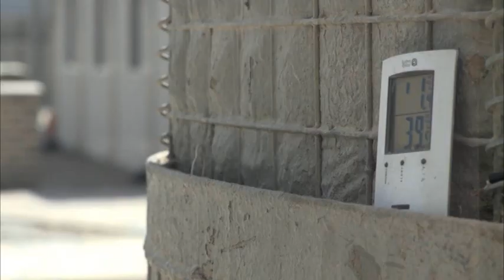FN och UNICEF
Det här är en trailer för filmen FN & UNICEF. Filmen kan beställas via din mediecentral eller på

FN & UNICEF
En översiktsfilm om FN och barnkonventionen
Följ med på en resa runt jorden och lär er mer om Förenta Nationernas arbete. I New York finns FN:s högkvarter och Generalförsamlingen. I Afghanistan har Natostyrkor, på FN-uppdrag, ansvar för säkerheten. I en annan del av landet driver UNICEF flickskolor. I Kenya hjälper FN och UNICEF till med mat, skolor och sjukvård för flyktingar från Afrikas Horn.

Många av världens barn lever i krig och fattigdom. FN bildades efter andra världskriget för att förhindra fler krig. Men FN arbetar också för mänskliga rättigheter, förbättrad hälsa och ökad jämställdhet.

I en skola i Helsingborg berättar UNICEF för eleverna om barns rättigheter enligt barnkonventionen.

Målgrupp: Låg- och mellanstadiet
Speltid: 14 minuter